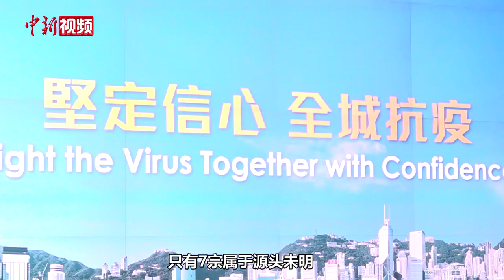林郑月娥：香港第三波疫情缓和 市民勿放松警惕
9月22日，香港特区行政长官林郑月娥会见传媒时表示，过去一周，香港录得的新冠肺炎确诊个案大多是输入个案，第三波疫情正持续缓和。但她亦强调，社区中仍有隐形传播链存在，市民勿放松警惕。（李莞尔 陈浩南）